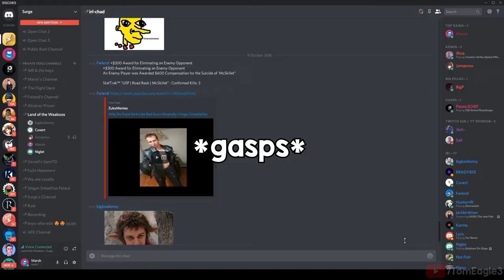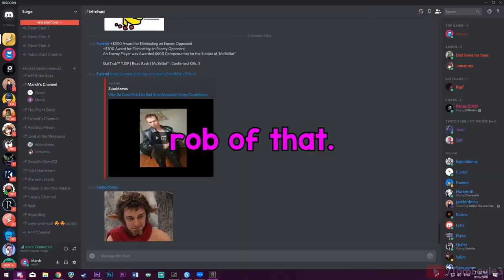SHE SAID SHE WAS 13! - Rainbow Six Funny Moments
Dude I swear she said she was 13 bro